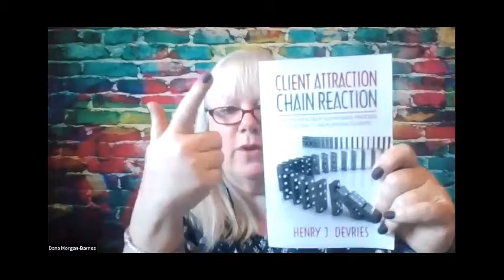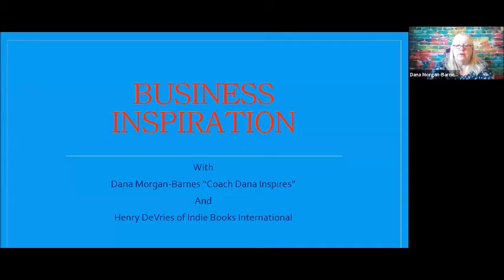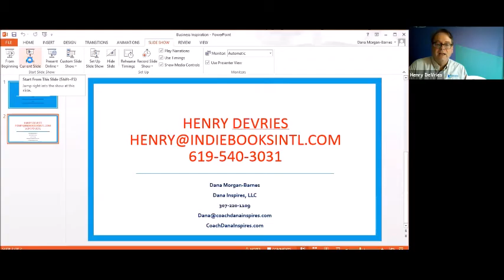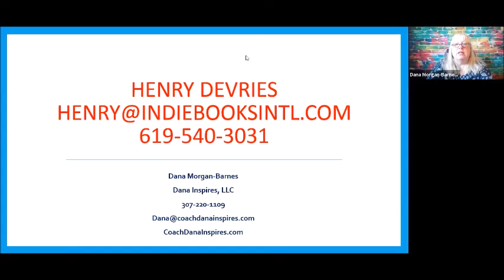Business Inspiration Client Attraction, Chain Reaction, Dana interviews Henry DeVries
Henry DeVries shares how to build a Client Attraction, Chain Reaction during this time of virtual business.